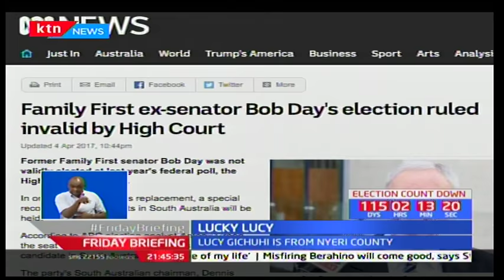Lucy Gichuhi gets elected as senator in Australia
A woman of Kenyan descent is set to make history after winning a seat in the Australian senate. Lucy Gichuhi, who moved from Kenya to Australia in 1999, landed this stroke of luck after a special recount ordered by a court declared her the winner of a contested battle to represent the state of South Australia. While Australia’s high court is yet to make the announcement, Lucy is on the way to becoming the third person of Kenyan descent to win a high-profile elective seat outside the country.